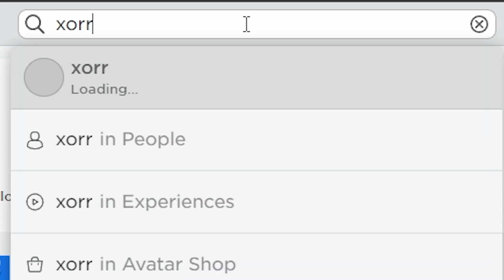NEW FROZEN HORNS?